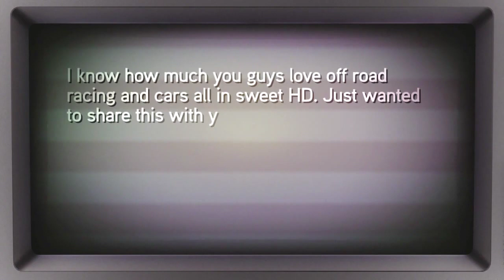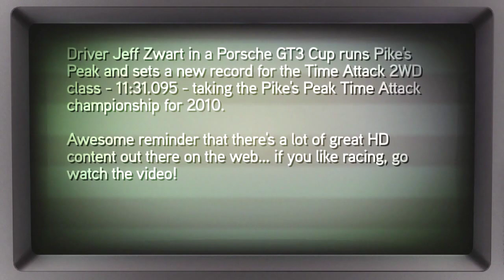Breaking the Pike's Peak Record in HD - HD Nation Clips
The record breaking drive up Pike's Peak by Jeff Zwart was caught all in HD at the International Hillclimb 2010. Watch the video to see the Porsche GT3 Cup make its way to the top in record time.